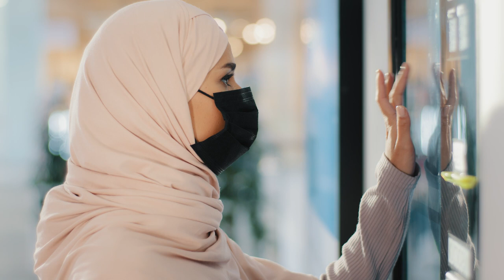اهمية الحماية الاجتماعية: التركيز على الحماية الاجتماعية الشاملة